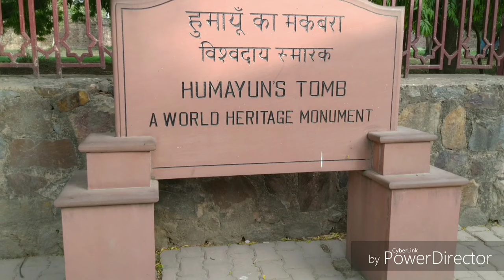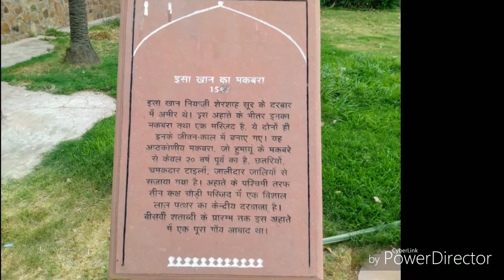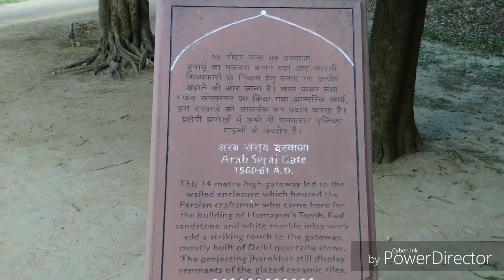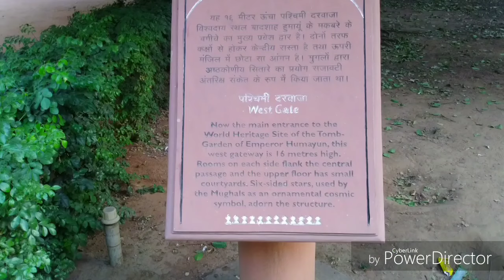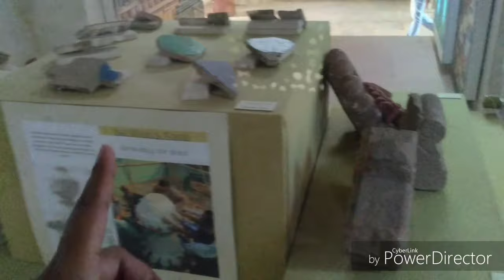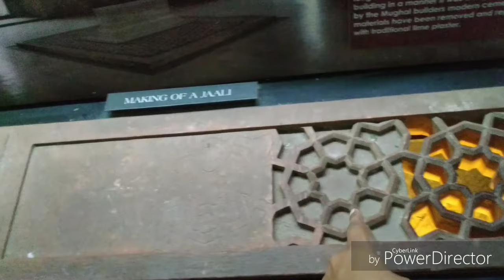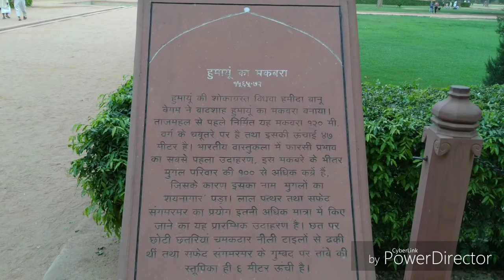Humayun Tomb हुमायूं का मक़बरा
Humayun Tomb
Humayun ka makbara
हुमायूं का मक़बरा